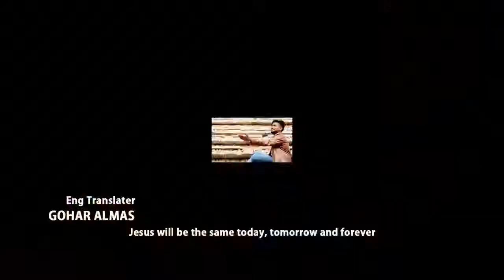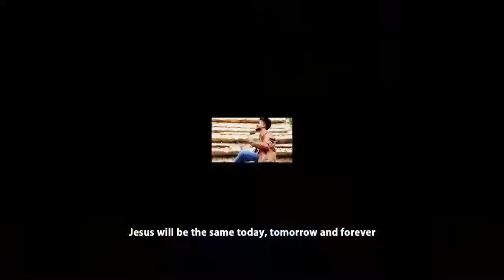New Masihi Geet Rahe Ga Yaksaan by Shahryar Sadiq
New Hindi Jesus Worship Songs 2017
Masih Geet
Masihi Songs